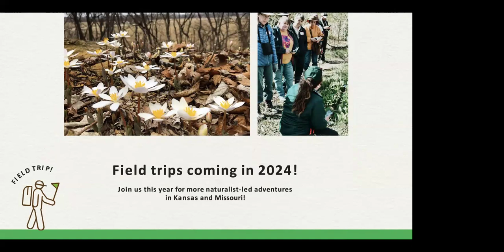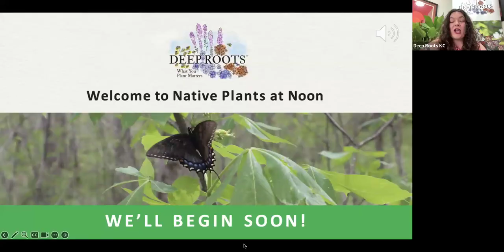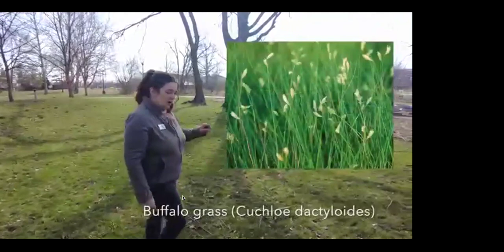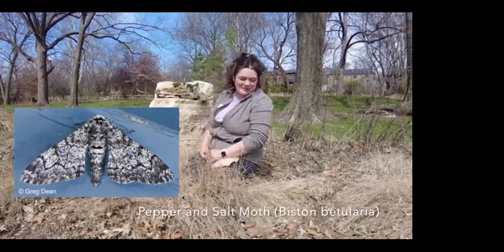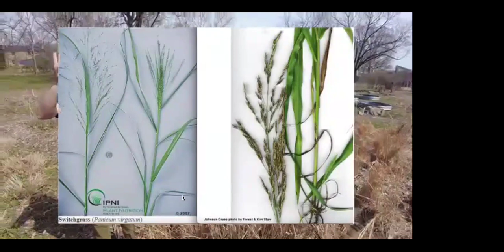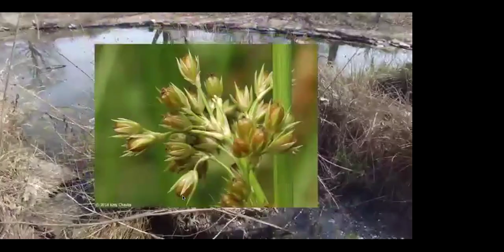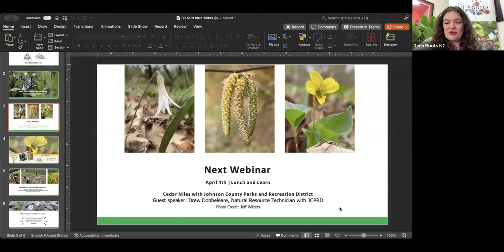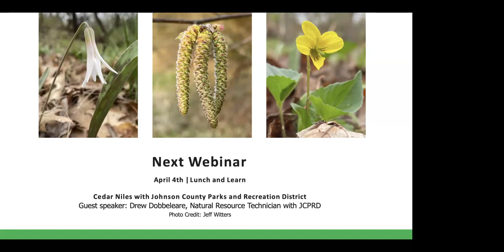Deep Roots | Native Plants at Noon: Sedges, Rushes, and Grass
Calling all ground-cover lovers, graminoid geeks, and sedge heads! 🌾 Join KC native plant sweethearts, Alix Daniel and Cydney Ross virtually for Native Plants at Noon. 🩷

Species discussed in this episode include:
Pennsylvania sedge (Carex pennsylvanica)
Eastern woodland sedge (Carex blanda)
Oak sedge (Carex albicans)
Texas sedge (Carex texensis)
Buffalo grass (Cuchloe dactyloides)
Side oats (Bouteloua curtipendula)
Eyelash grass (Bouteloua hirsuta and Bouteloua gracilis)
Big bluestem (Andropogon gerardii)
Little bluestem (Schizachyrium scoparium)
Prairie feather (Sorghastrum nutans)
Switchgrass (Panicum virgatum)
Johnson grass (Sorghum halepense)
Broomsedge (Andropogon virginicus)
Common violet (Viola sororia)
Cedar sedge (Carex eburnea)
Soft rush (Juncus effusus)
Horsetail (Equisetum arvense)